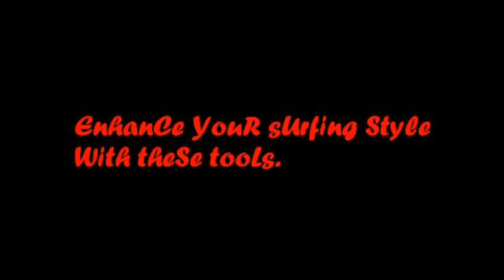Surfing Hawaii | Surf Training | Online Surfing Store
See xx surf store for all other surfing stuffs, tools, and accessories.